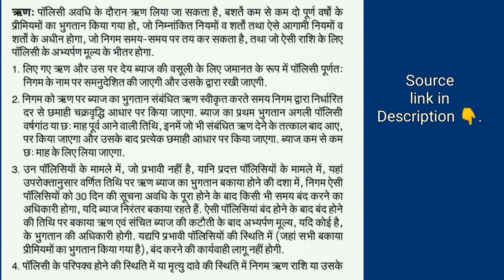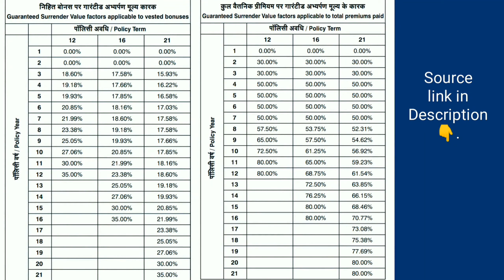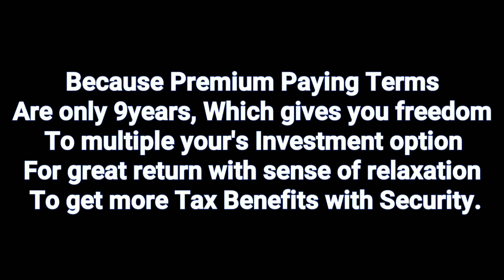LIC limited premium endowment table no 830 complete details in hindi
YouThReal

In this video you will get the information about a plan where you have to pay only 9 premium (yearly) for short, medium & long life Risk Cover with Good Return for Totally Tax Free maturity for 18 - 62years(nearest birthday) age group in Hindi,

We also Covered your below Queries in this video :-

How to get long term life insurance with limited premium,
How to get tax free returns with limited premium,
Life insurance for 18 to 61 years old people with benefits,
LIC limited premium endowment plan table no 830,

Reference:-

Pics Credit :-
By copyright statue that might otherwise be infringing.